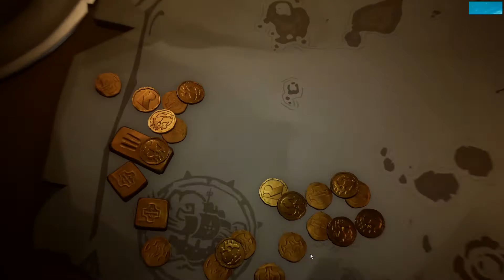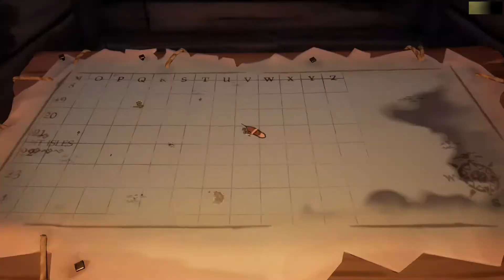sea of thieves ☠⚔⚓ Ein Start mit Hindernissen [ zowarock gameplay deutsch multiplay ]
sea of thieves ☠⚔⚓ [ zowarock gameplay deutsch multiplay ]
🔻🔻 Ich möchte gerne aufgeklappt werden ^^ 🔻🔻
Als Pirat, alleine oder mit bis zu drei Freunden durchstreifst du die Weltmeere auf der Suche nach versteckten Schätzen.
Mit der zwei-Mann Schaluppe oder der grossen vier-Mann Galeone wird dein Seefahrerisches Können herausgefordert...
Der Kompass ist dein wichtigstes Hilfsmittel um die richtige Richtung zu finden...
Kämpfe gegen untote Skelette und allerlei dunkle Gestalten... Auch andere Piraten wollen dir deinen Schatz rauben..
Setzt deine Bordkanonen ein um andere Schiffe zu versenken... In den tiefen der Meere lauern viele todbringende Gefahren...
Stelle dich der herausforderung... Bist du ein echter Pirat?
Sprachen : Deutsch, Englisch
Plattformen : Xbox One, Windows 10
Hersteller : Rare
Genres : Adventure- und Rollenspiele, Rollenspiele